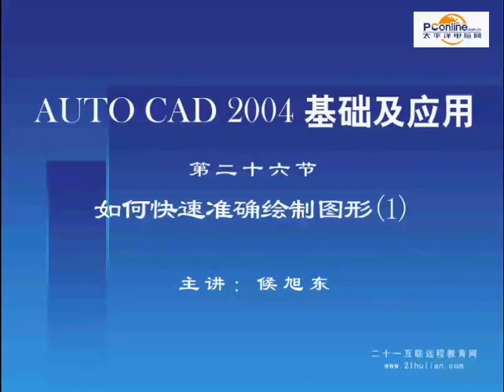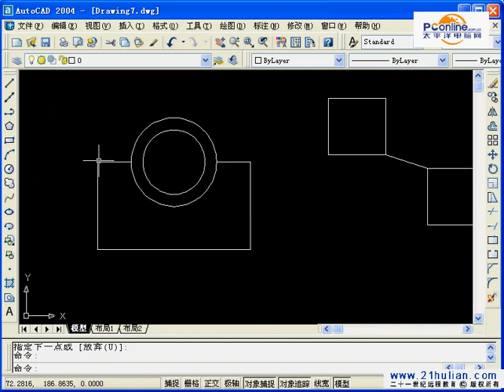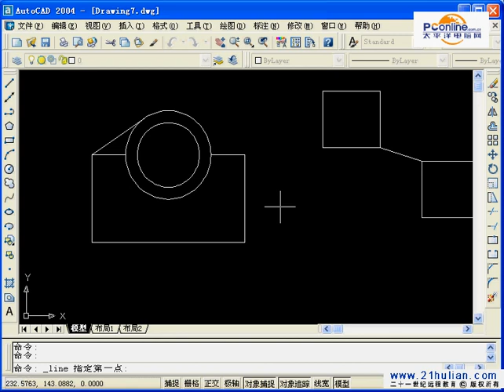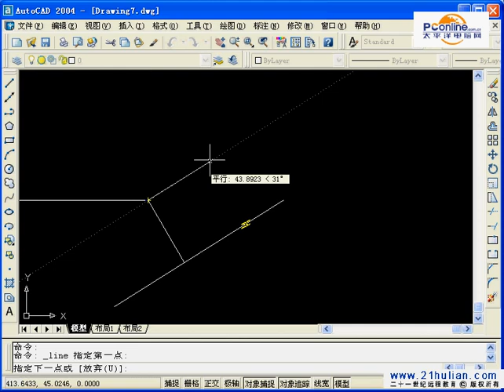24如何快速准确绘图1